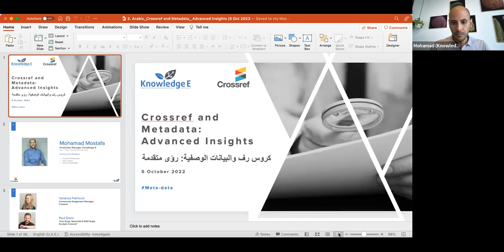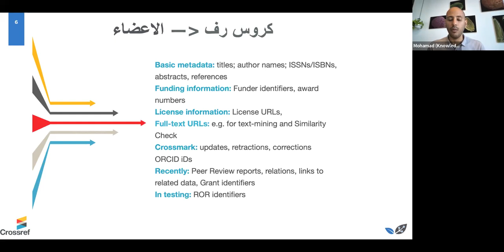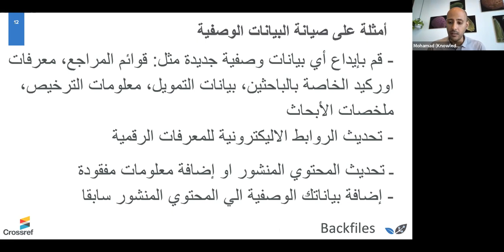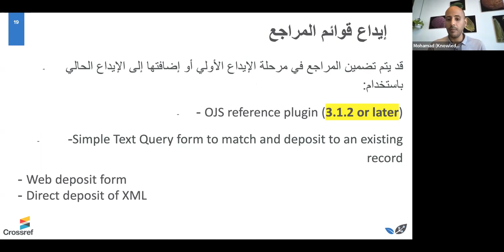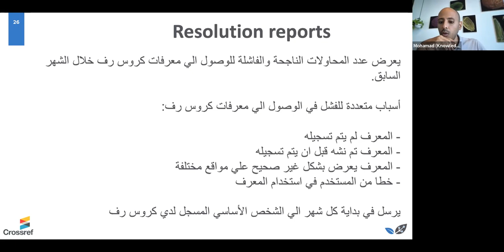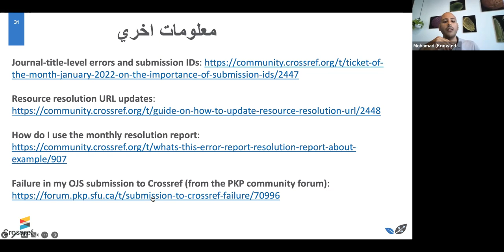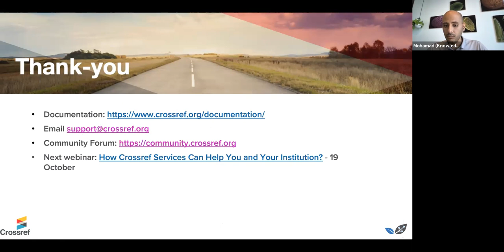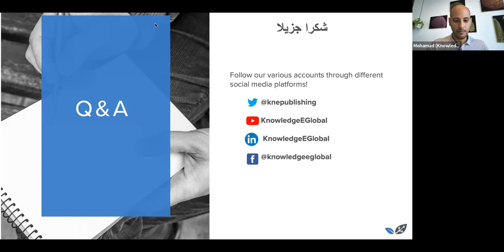Crossref and metadata Advanced Insights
كروس رف والبيانات الوصفية: رؤى متقدمة (Crossref and Metadata: Advanced Insights)
تُستخدم بيانات كروسريف الوصفية في خدمات مثل أنظمة تتبع المخطوطات وخدمات البحث وبرامج الإدارة الببليوغرافية وأنظمة المكتبات وأدوات تحديد سمات المؤلفين وقواعد بيانات الموضوعات المتخصصة وشبكات المشاركة العلمية وغيرها. انضم إلينا لإلقاء نظرة معمقة على البيانات الوصفية التي يمكن تسجيلها معنا، بما في ذلك إلقاء نظرة على أداة تقارير المشاركة الخاصة بنا حيث يمكنك/ي تحديد أي فجوات في البيانات الوصفية الخاصة بك

Crossref metadata is used in services such as manuscript tracking systems, search services, bibliographic management software, library systems, author profiling tools, specialist subject databases, scholarly sharing networks, and more. Join us for a closer look at the metadata you can register with us, including taking a look at our Participation Reports tool where you can identify any gaps in your metadata

Webinar held 5 Oct 22